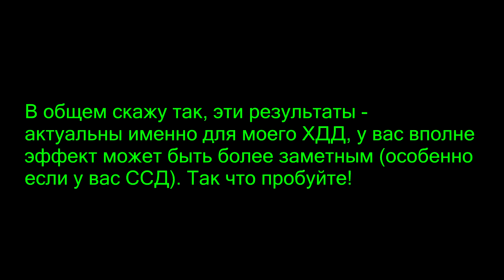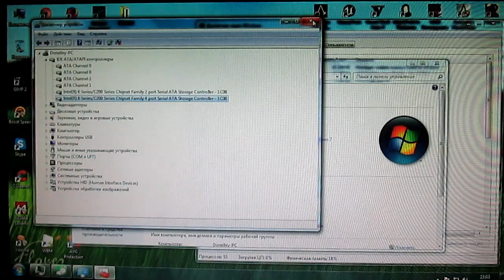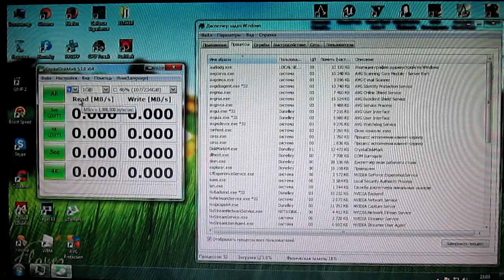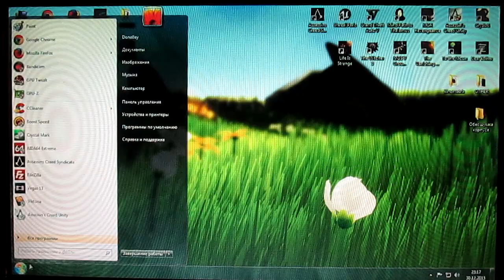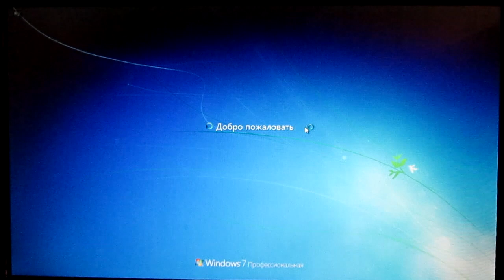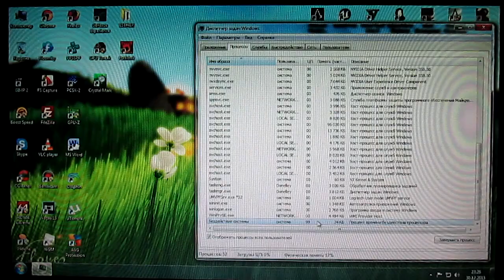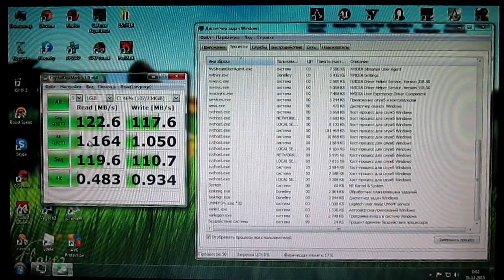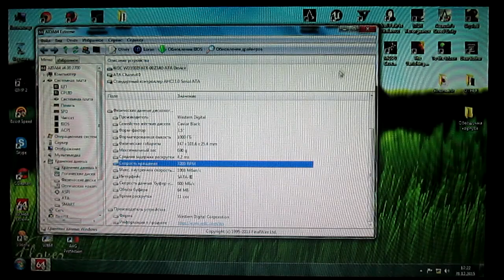IDE vs AHCI - speed test (HDD WD Black)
Как включить режим AHCI не переустанавливая windows?Тест скорости в режиме IDE, и сравнение с AHCI - есть ли разница? На 100% объективность и точность не претендую, так что экспериментируйте сами, вполне может быть что результат может зависеть от того какой именно HDD или SSD, и других факторов.